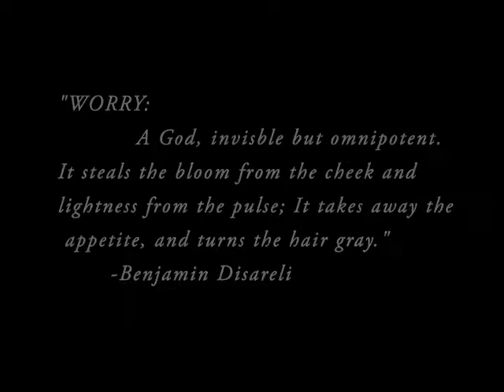Never Worry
Testing out a camera while doing some script research and this happened.

Featured Music:
"Never Worry" By Lord Pretender
Cover by Lee Merrique ft Derrty Boy Fresh